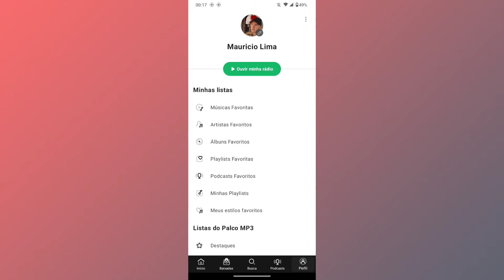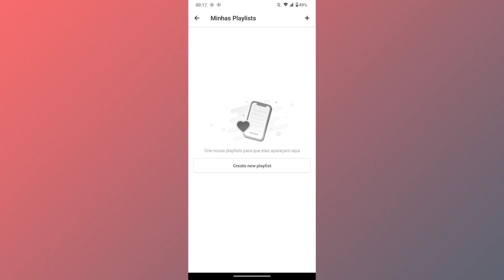COMO APAGAR PLAYLIST NO PALCO MP3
Fala Pessoal.
Nesse vídeo você vai saber como está excluindo uma playlist no PALCO MP3.

Link do app: